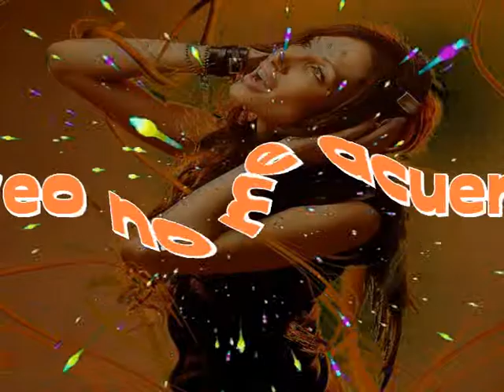Si te vi no me acuerdo, nueva composicion de Sir Flansi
INCREIBLE MAS NO IMPOSIBLE, MI AMOR
INCREIBLE PERO COMPLETAMENTE POSIBLE, MI AMOR
EMPEZAMOS DE BROMA, NOS HABLAMOS MUCHO
Y UN DIA SUCEDIO, Y UN DIA SUCEDIO
QUE TU ME DIGISTE AQUI ESTOY, Y TE ESTOY ESPERANDO
Y TE ENTREGASTE A MI DE UNA FORMA VITAL
TAN BONITA QUE NUNCA SE PUEDE OLVIDAR
QUE COSA MAS BONITA NOS PASO
QUE COSA TAN BONITA NOS PASO A LOS DOS
NANANANA
Y FUISTE TU LA QUE EMPEZO
Y FUISTE TU LA QUE ACABO
Y TE PORTASTE COMO UNA PROFESIONAL
FUE TERRIBLEMENTE BELLO
PERO BUENO, BUENO, BUENO
PERO QUE MAL TE HAS QUEDAO AL FINAL
AL FINAL NO HAS DADO NI UNA EXPLICACION
PERO YA LO ENTIENDO, VINISTE POR MI
TE SATIFACISTE Y TE LARGASTE
SI TE VEO NO ME ACUERDO, ASI ES
SITE VEO NO MEACUERDO.